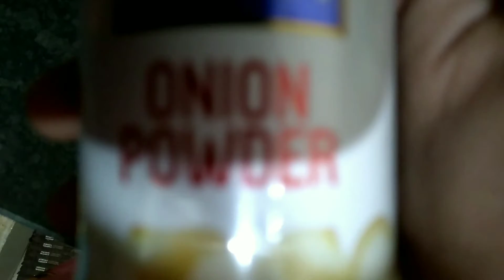potato bread sandwich 🥔🍞🥪🥪